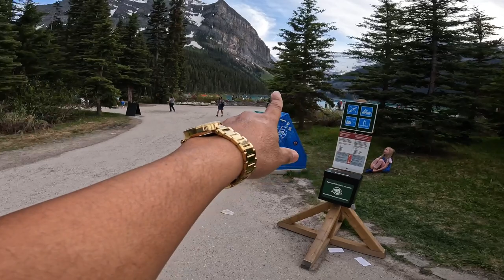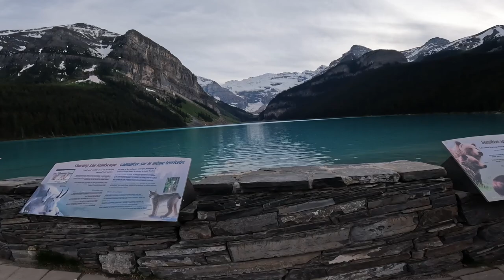Spending quality time with Family at The Famous Lake Louise Alberta ~ Lakay Trucker🇨🇦 [EP90]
Lake Louise Alberta